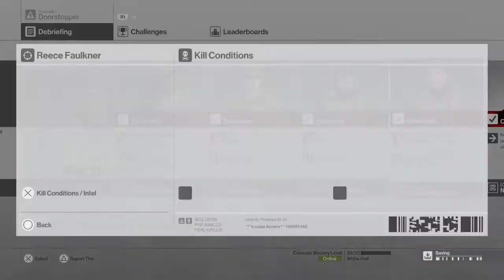HITMAN™ - Doorstopper (my contract)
アイテム足りない系コントラクト。毒×３に、カカシで爆破装置。コロラドには、意外なことにリモコン式の爆弾がない。それじゃあどうしよう。地下室で毒注射器を拾ってくるか……？

本当は、最初にキルした黒人兵士を、消火器による事故死にしようと思っていた。ベランダへのドアにバットをセット。バットの先にニトログリセリンを設置。黒人兵士がドアをひらくとニトログリセリンが爆発、消火器ドカーン。そういう想定で作り始めたが、どうしても爆破装置キルになってしまう。古い斧を拾ってきて、バット→ 古い斧→ ニトログリセリンというピタゴラ装置的な機構も試したが、やはり爆破装置キルになってしまう。仕方なくターゲットを変更することにした。